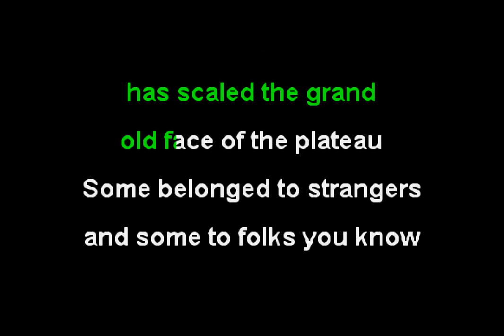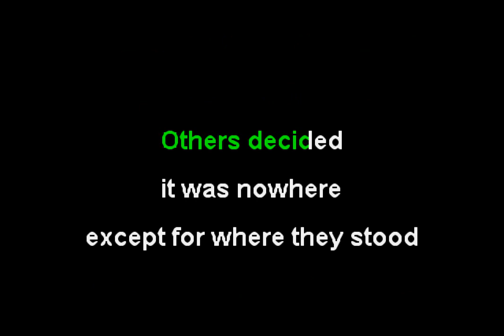Meat Puppets - Plateau (Funbox Karaoke, 1984)